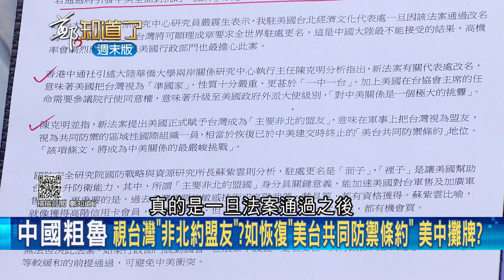中國邪惡本質讓全世界醒了？美國會審"台灣政策法"讓台從龜殼變刺蝟 從防衛固守變嚇阻性防守 中國跳腳很緊張？│姚惠珍主持│【周末版鄭知道了】20220910│三立iNEWS